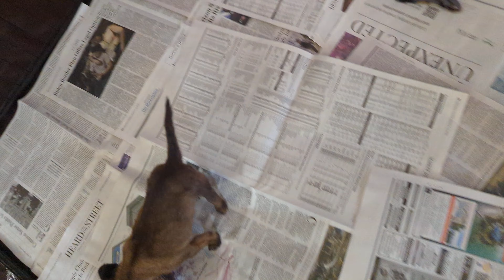Moxie 3 Day 1 @ 6 weeks old